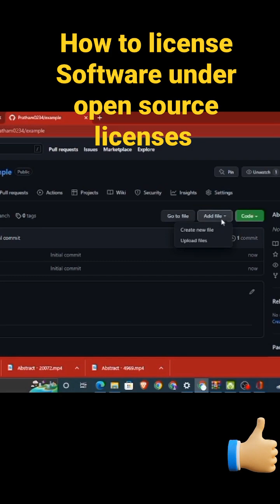How to license software under open source license | free licenses for software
How to license software under open source license | free licenses for software at github copyleft